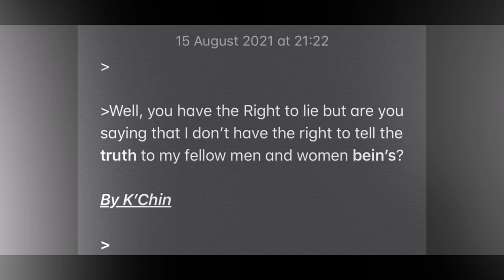The Right to tell the Truth.